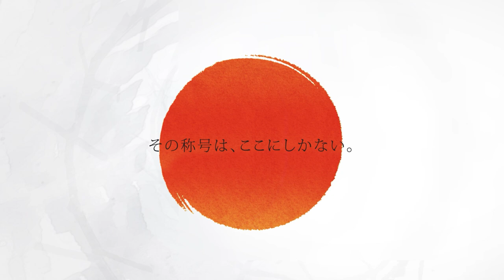【山田 勇樹 VS 西川 利一郎】JAPAN 2022 STAGE3 新潟 BEST32